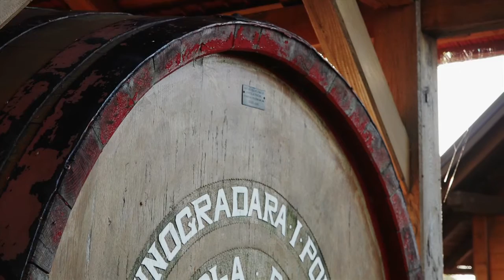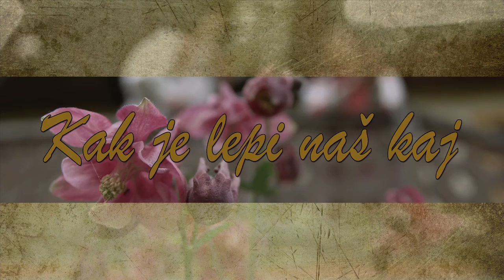Televizija Zapad - Kak je lepi naš kaj: KUD Bistra 28.4.2016.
Vrlo kreativan i svestran KUD Bistra osim pjesme i plesa izvodi i scenske prikaze tradicionalnih običaja svoga kraja. "Mi sme lovci izdaleka vlovili smo torca" jedan je od najzapaženijih  scenskih prikaza KUD-a Bistra. U emisije Vam donosimo i pregršt pjeme i plesova Bistranjskog kraja.